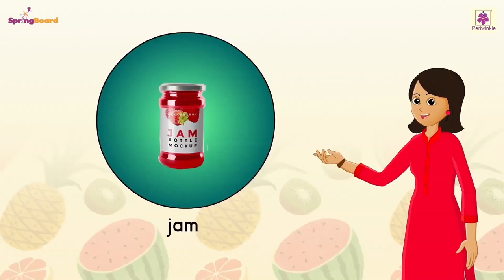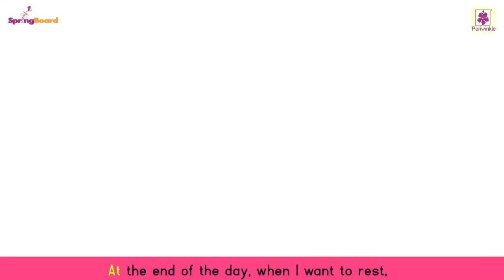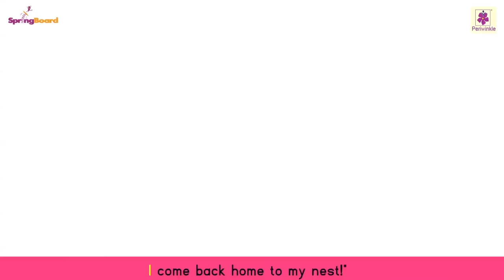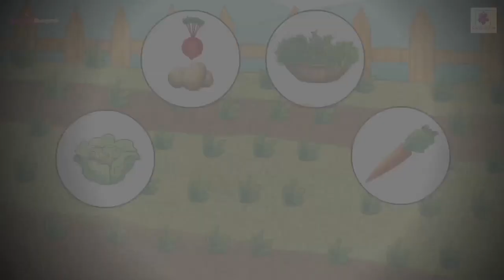A Little Seed And Many More Rhymes | Rhymes And Songs Compilation For Kids | Periwinkle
0:08 A Little Seed
2:01 Fruits
5:26 Birds
9:11 Milk, Milk
11:08 Meals
14:50 Many Places To See
17:11 Traffic Lights